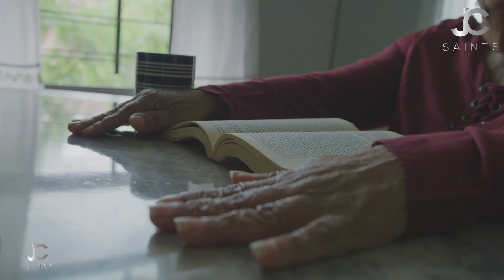You Will Give Account | The Best Lawyers Are Not Good Enough For You